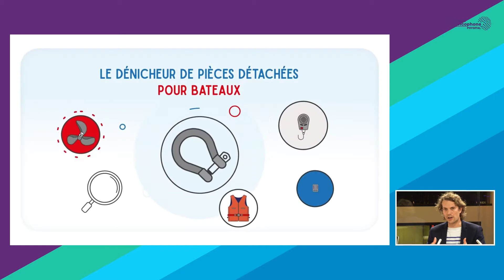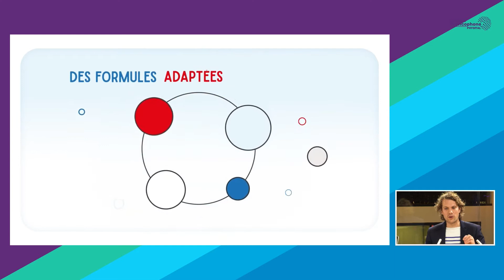J2 | CESPerpignan | Cap'tain Chercheur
🚀  L'ÉVÉNEMENT : LE CES 2021À PERPIGNAN

Le CES, le Consumer Electronics Show, est l'événement où toutes les start-ups se donnent rendez-vous chaque année, pour tenter de sortir leur épingle du jeu et taper dans l'œil de potentiels investisseurs.

En 2021, il se tiendra donc à domicile dans quelques 35 villes francophones dans la monde. Perpignan fit partie des heureux élus, grâce au soutien de Perpignan Méditerranée Métropole et à l'organisation de l'événement par French Tech Perpignan.

L'événement mondial s'est déroulé au sein des locaux d’APM. Le plateau TV a rassemblé les acteurs de la région afin de diffuser en live son Talk Show sur les enjeux du monde de demain, ainsi que sur les pépites locales.

🔥  JOUR #2 MERCREDI 13 JANVIER 2021

👉🏻 Pour cette deuxième journée, ce sont les entreprises du tourisme, du commerce, de l'évènementiel, de l'industrie et du transport qui interviennent sur la thématique Tech4Bizz.

💬  Notre intervenant :

Cap’tain Chercheur permet aux 15 millions de plaisanciers de trouver rapidement des pièces détachées pour leur bateau, soit sur son site e-commerce soit via une recherche personnalisée.

📍 Perpignan, Occitanie, France